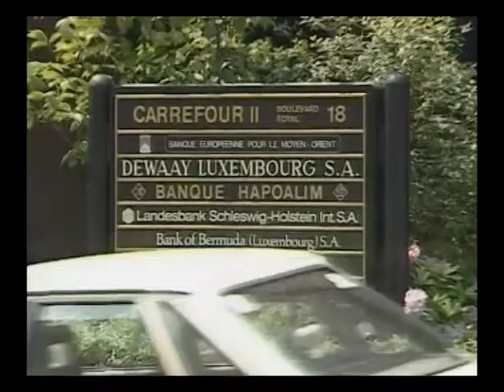Европа стала ближе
С 1 июля вступило в силу упрощение визового режима между Украиной и Евросоюзом. Согласно соответствующему соглашению, подписанному еще весной, теперь получить Шенгенскую визу должно стать легче для многих украинцев.